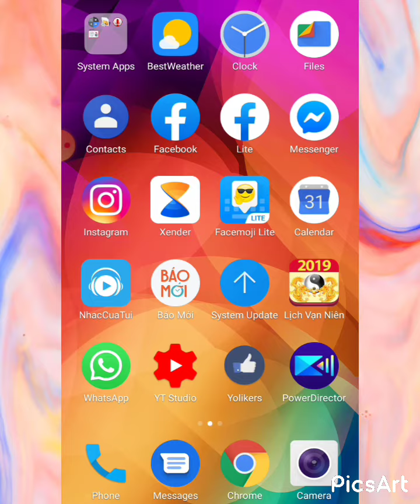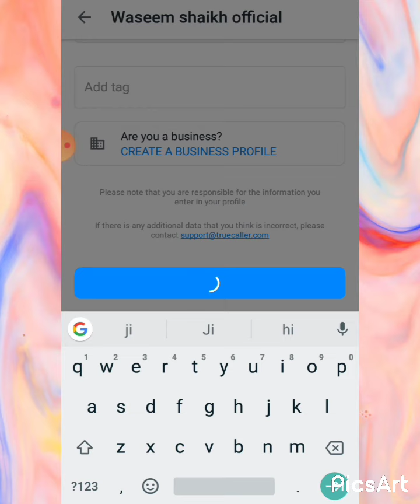Truecaller Se Apna Naam Kaise Change Karen||How to Hide Name/Number in Truecaller 2021